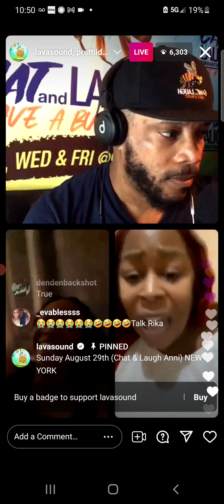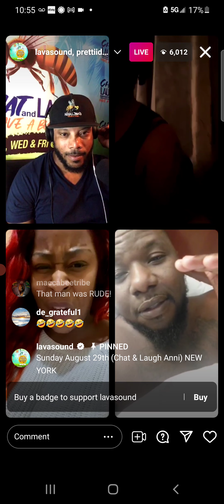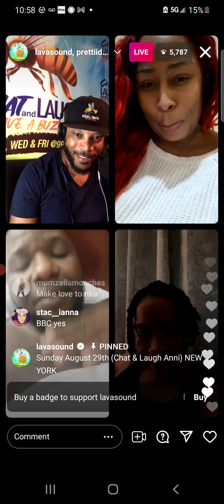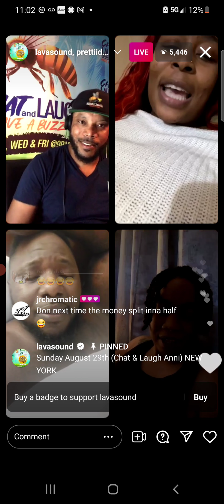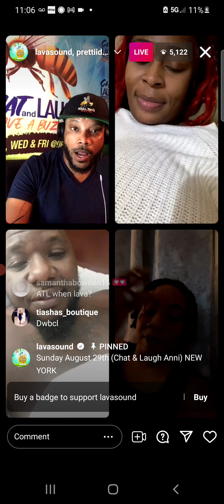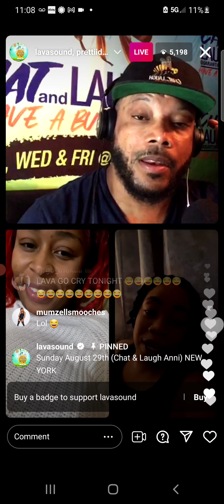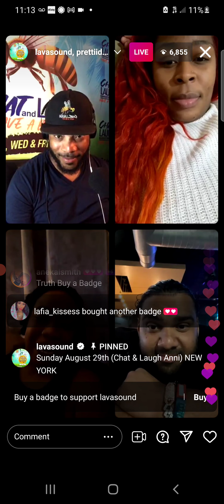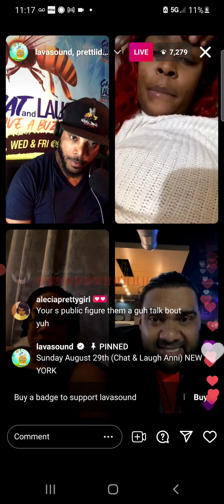RIKA DISS WESSY WESSY ON LAVA SOUND CHAT AND LAUGH 🗣